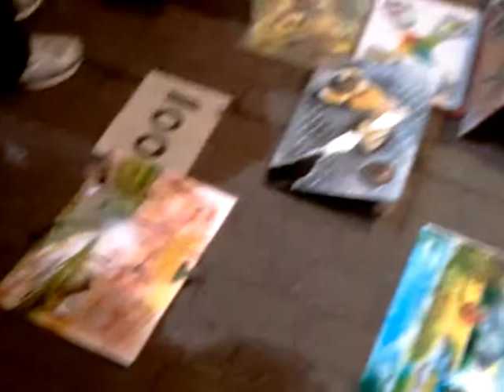ve bang son dep .mp4